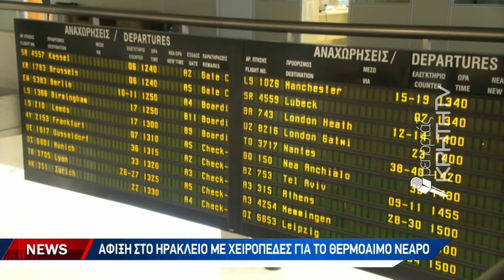Μεθυσμένος νεαρός Βρετανός έκανε άνω κάτω πτήση προς Ηράκλειο